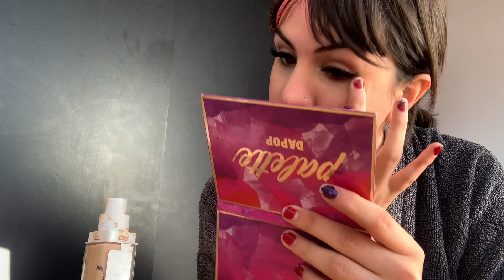EL NO SABIA QUE YO ERA TRANS - Mica soloa